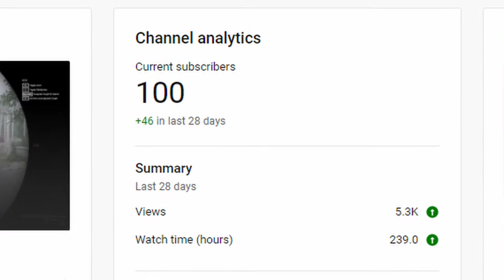100 Subscribers That's Cool